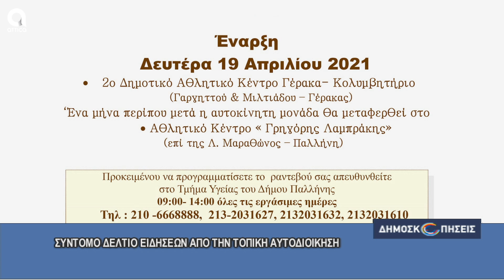ΑΥΤΟΔΙΟΙΚΗΤΙΚΑ ΝΕΑ 16.04.2021